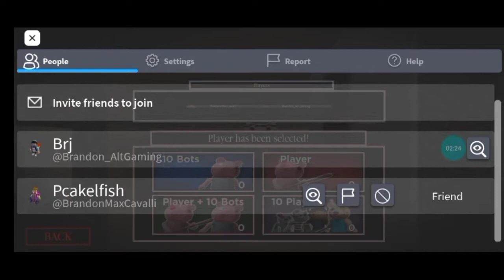How to get sentinel skin